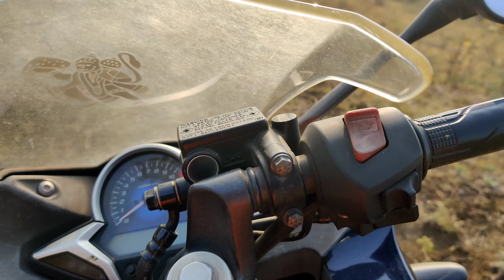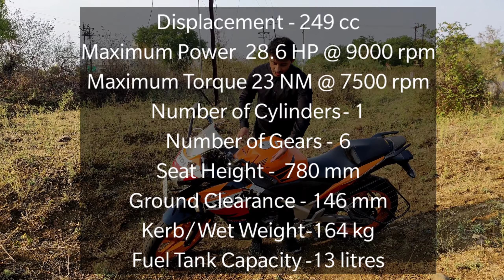HONDA CBR250R REPSOL EDITION LONG TERM OWNERSHIP REVIEW| NAGPUR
Hi my name is tarun khanna. I have owned a cbr 250r REPSOL EDITION from mid 2014. This is my  most detailed and honest review about this bike. It wil cover all the question u must be having in mind before buying. Thank u 🙂🙂